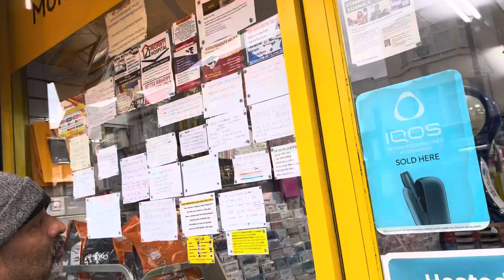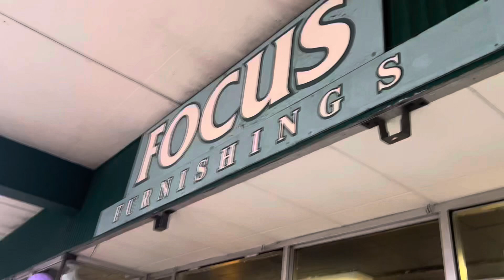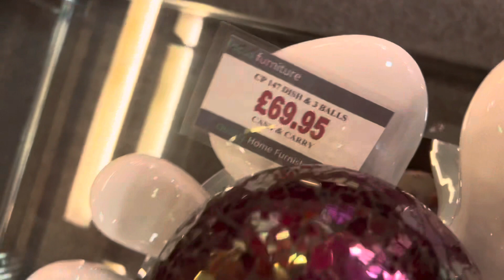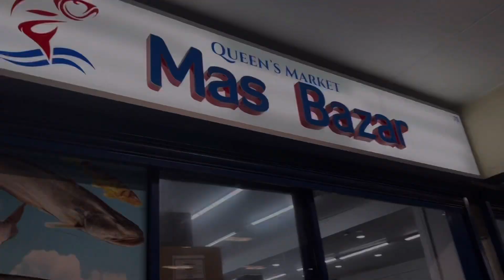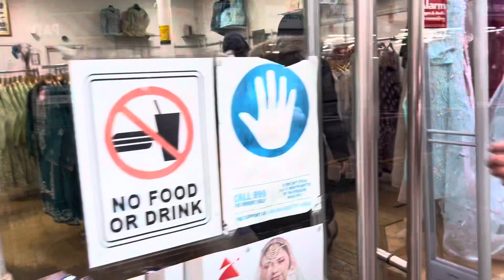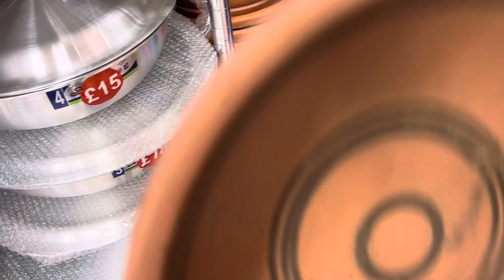Green street কুইনস মার্কেট শপিং এবং কাঁঠালের ঘাটা রান্না 🥭🧅🧄🌶🇧🇩🥥🍋🍌🦐🍤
Bangalibloger sylhetybloger bangalifood sylhetyfoodlover shutky lovers